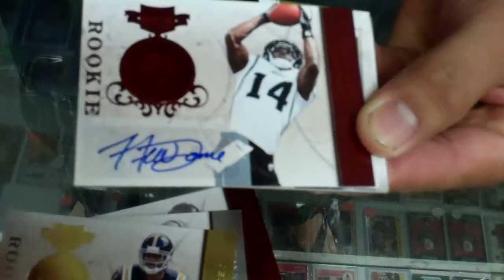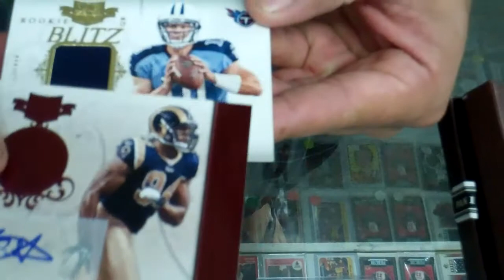2011 Plates and Patches Football Box Break Bust